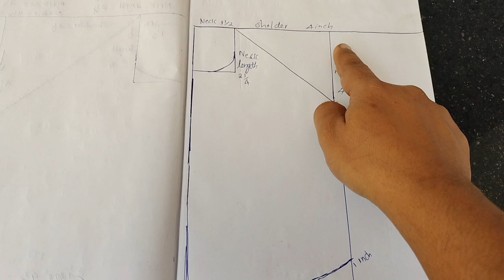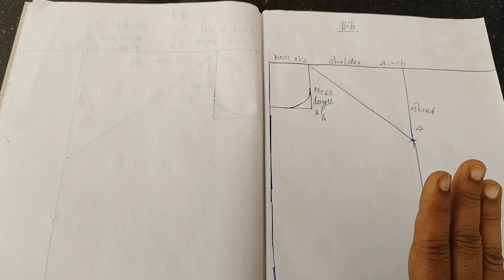BIB cutting and stitching in Malayalam# കുട്ടികളുടെ bib എളുപ്പത്തിൽ തയ്ക്കാം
bib cutting and stitching
bib stitching
bib cutting
bib very easy
new bib
my channel name is